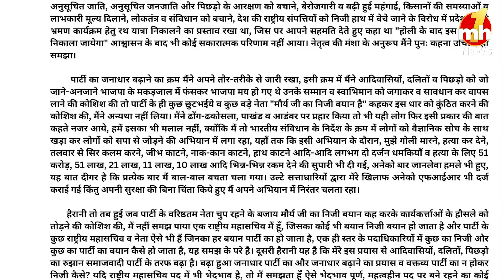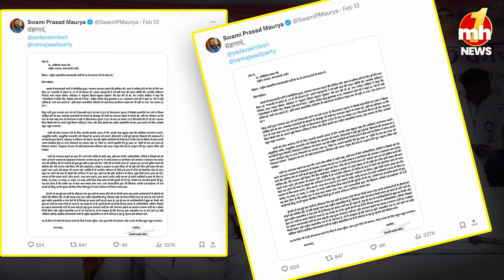अखिलेश को झटका देकर अब इस पार्टी शामिल होंगे स्वामी प्रसाद मौर्य? जानिए क्या है इनसाइड स्टोरी?